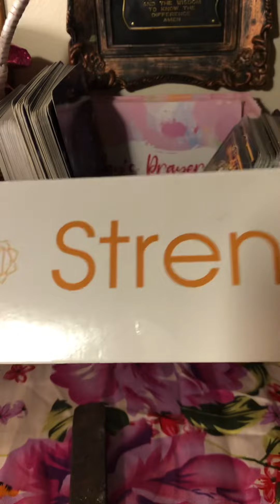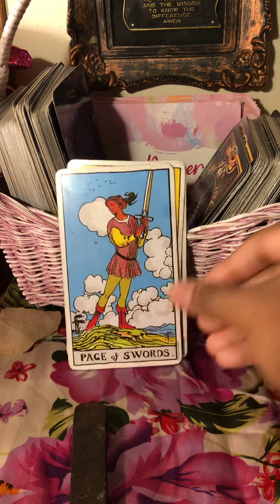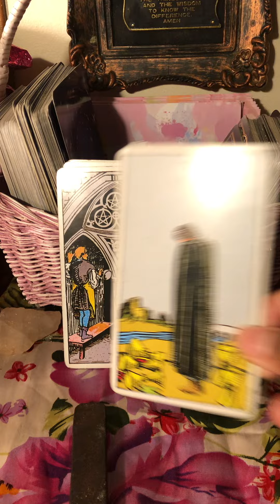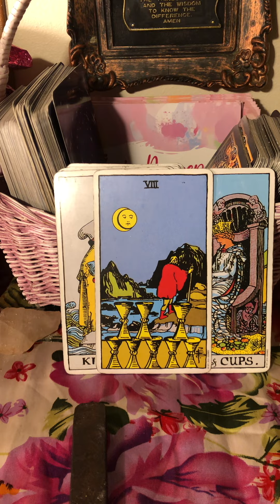Their life hasn’t been the same “since you been gone “! Kelly clarkson !!